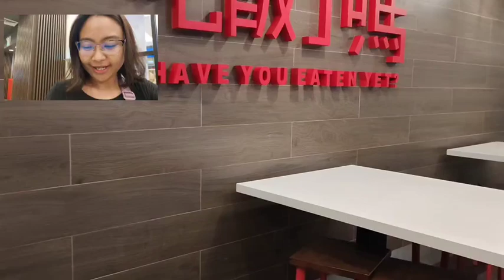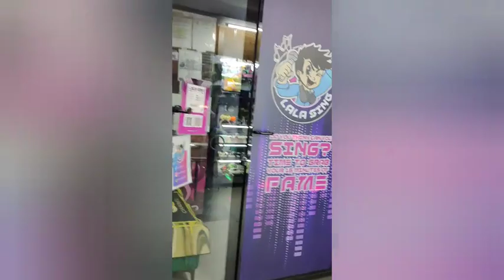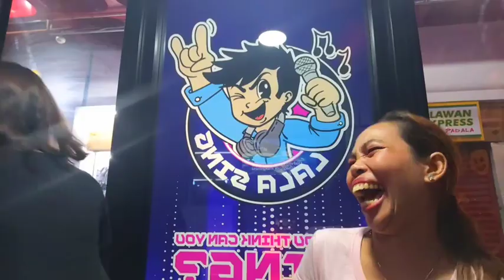BIRTHDAY CELEBRATION with MOMSH JONA VLOG#282